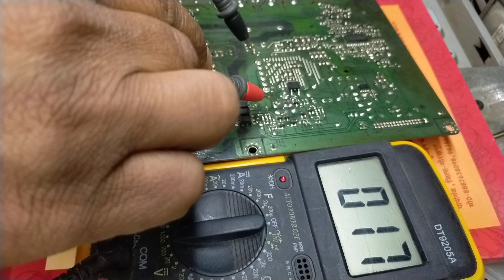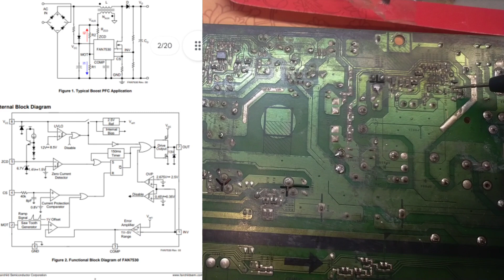Samsung LCD TV ,PFC का फाल्ट कैसे खोजें कि फाल्ट कहा है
Samsung LCD TV
का फाल्ट कैसे खोजें कि फाल्ट कहा है
Pfc power supply repair, pfc power supply module, pfc power supply, pfc power supply repairing